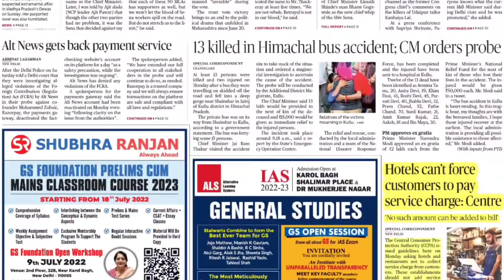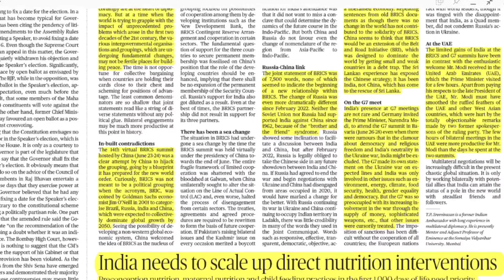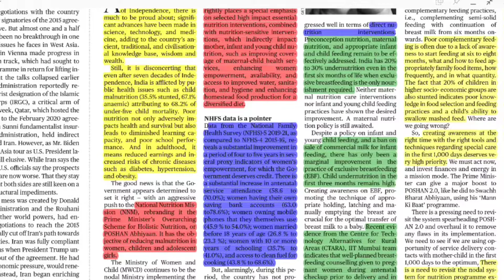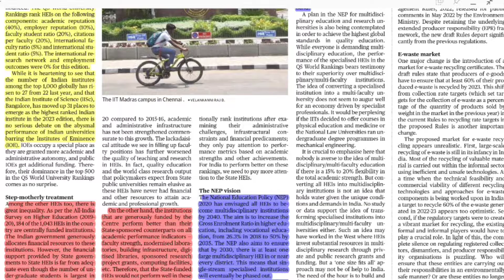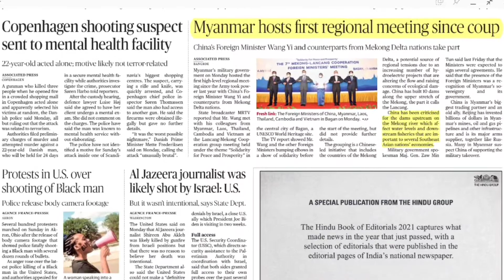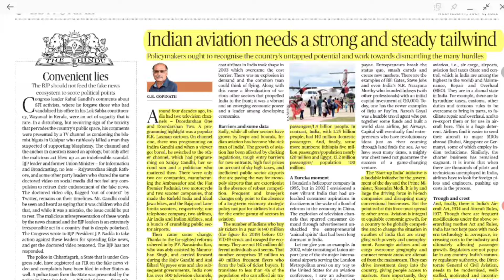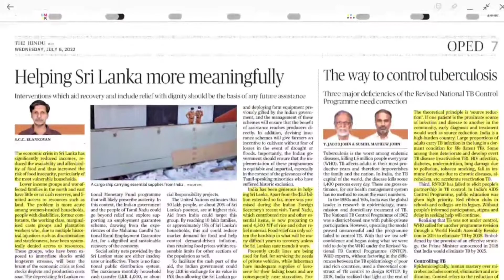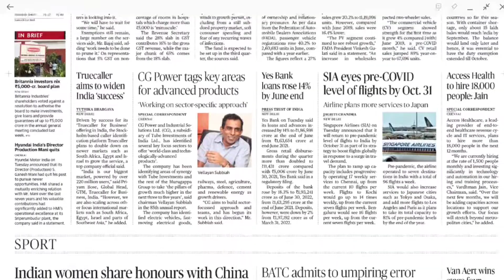The Hindu Newspapers Analysis by Pradhum Kumar || 5 & 6 July 2022 || The Study Tech